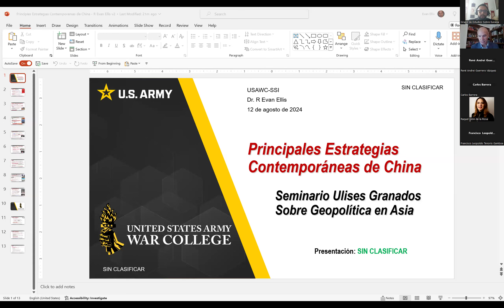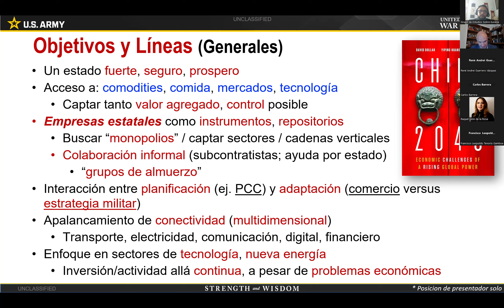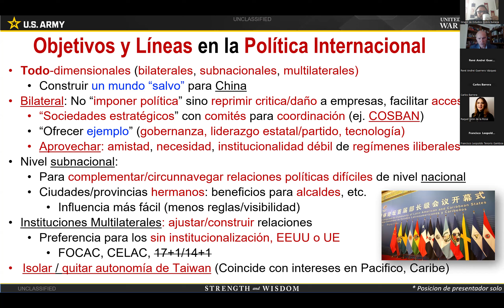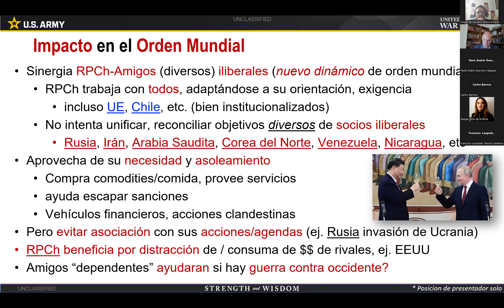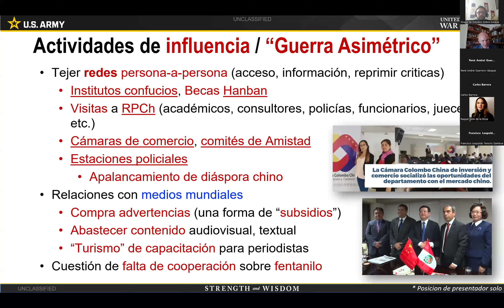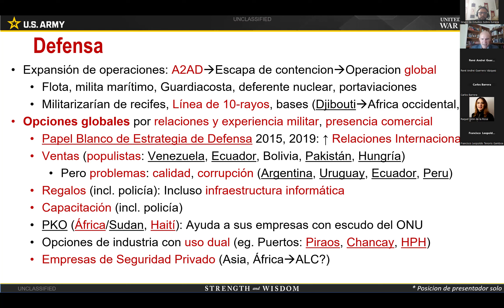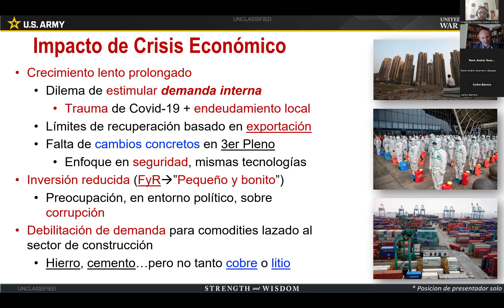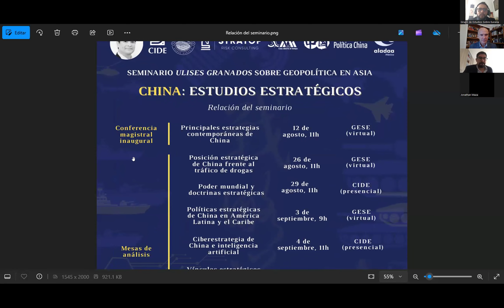Principales estrategias contemporáneas de China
Conferencia magistral inaugural del seminario "China: estudios estratégicos", en el marco de la Cuarta edición del seminario "Ulises Granados" sobre geopolítica en Asia.

Conferencista: Dr. Evan Ellis (Instituto de Estudios Estratégicos del Colegio de Guerra de los Estados Unidos)

Moderador: Dr. Eduardo Tzili Apango (Universidad Autónoma Metropolitana unidad Xochimilco y Grupo de Estudios Sobre Eurasia)